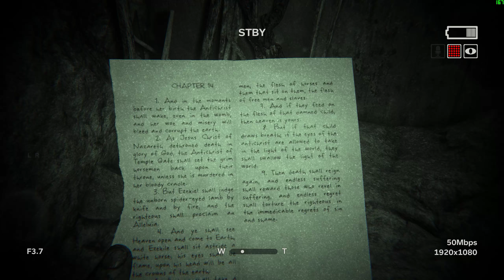Outlast 2 - 04 26 2017 23 28 26 41